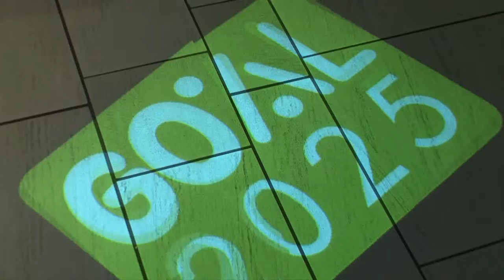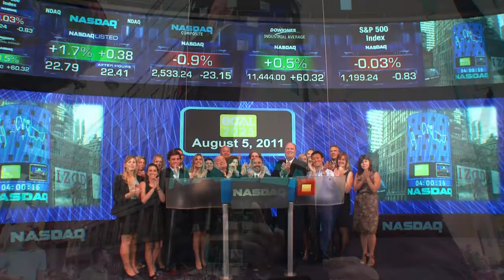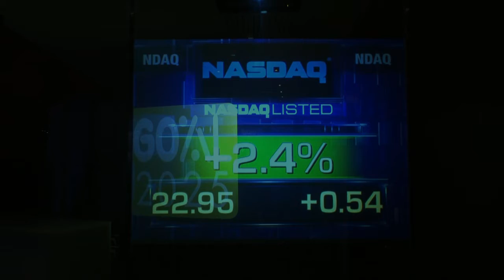Lumina rings NASDAQ Closing Bell, Aug. 5, 2011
In honor of the Goal 2025 movement and its importance to America's future economic prosperity, Jamie Merisotis, Lumina's president and CEO, rang the NASDAQ closing bell. Lumina is part of the national Goal 2025 movement that aims to increase the percentage of Americans who hold high-quality degrees and credentials to 60 percent by 2025.